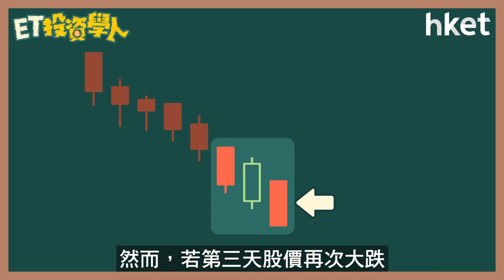ET投資學人｜第19集：陰陽燭組合形態：曙光初現、烏雲蓋頂 後市走勢啟示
用陰陽燭分析後市走勢，除了單獨形態外，還有組合形態，即是利用兩枝或以上的陰陽燭組成的特定形態作分析，可靠性較單枝陰陽燭更高。今集《ET投資學人》先為大家講解兩枝陰陽燭組成的形態，包括「曙光初現」及「烏雲蓋頂」，兩者對後市有何啟示？投資者該如何部署？